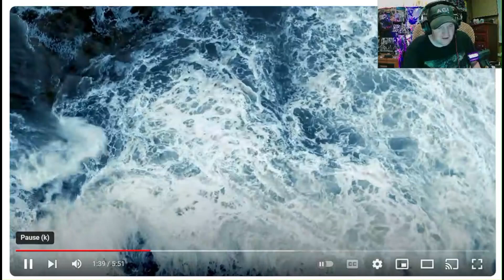The Fam Jay Crew Reacts To LOVEBITES / Rising [MUSIC VIDEO]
LOVEBITES / Rising [MUSIC VIDEO] Copyright